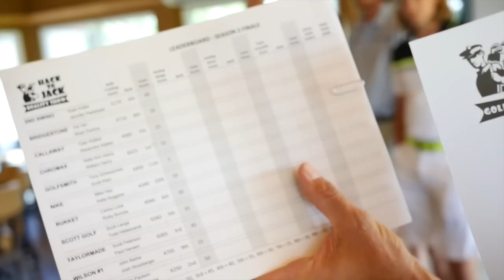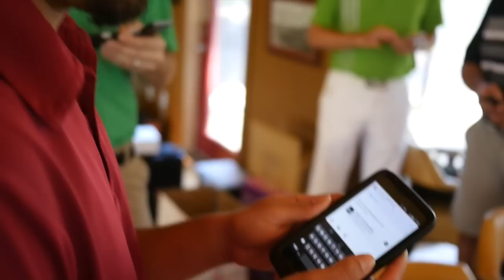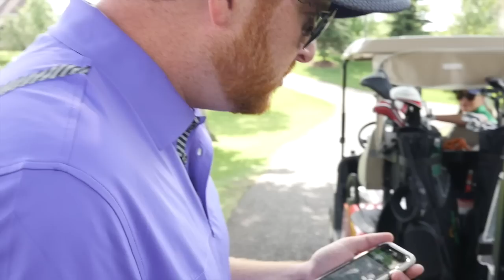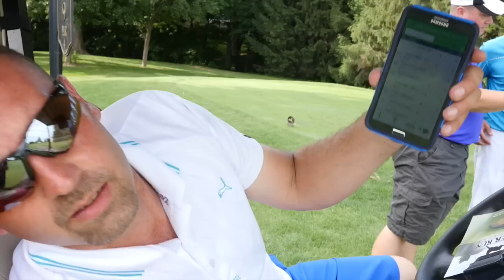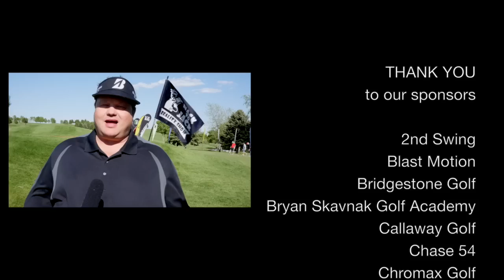Hack to Jack Golf Reality Show - Episode 9 - The Finale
In this episode, see which team wins the Finale to complete over $25,000 in Season 2 prizes and hear what's next for Hack to Jack.